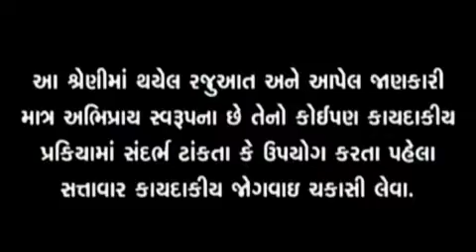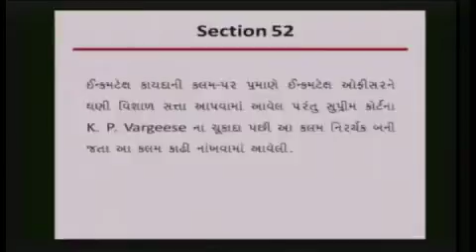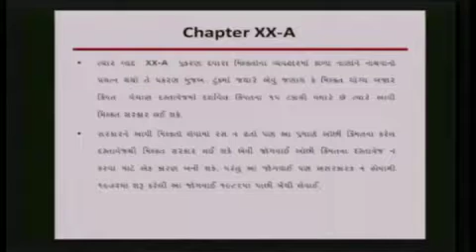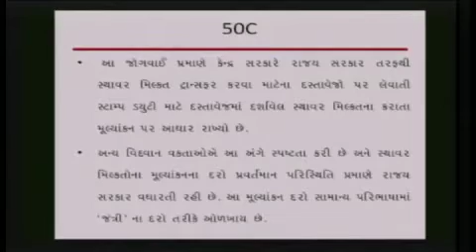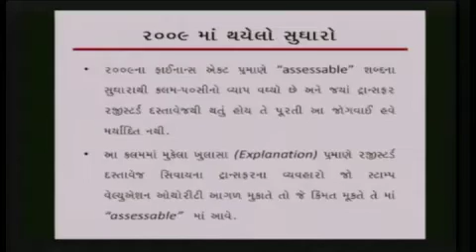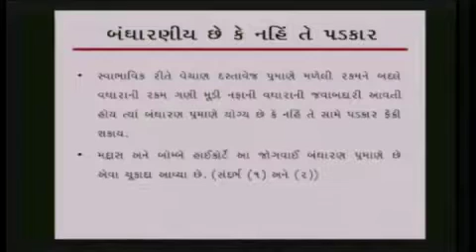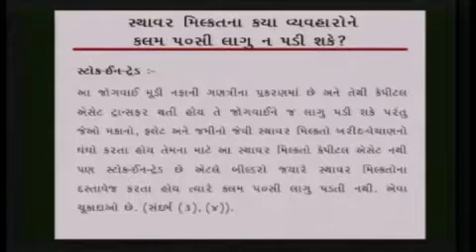જંત્રી (ભાગ 3) - સર્વાંગી છણાવટ : માહિતીપ્રદ પરિસંવાદ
જંત્રી - સર્વાંગી છણાવટ : માહિતીપ્રદ પરિસંવાદ (ભાગ 3)